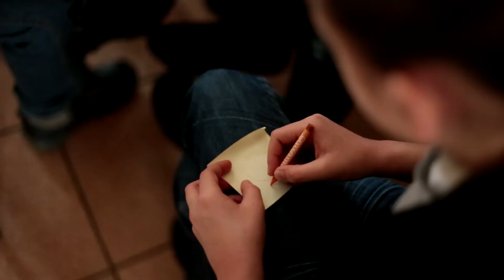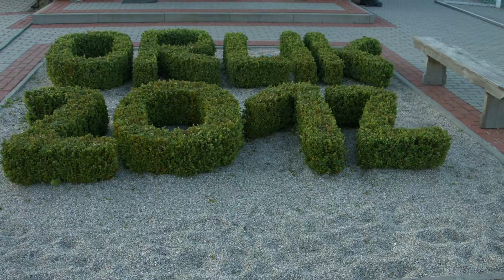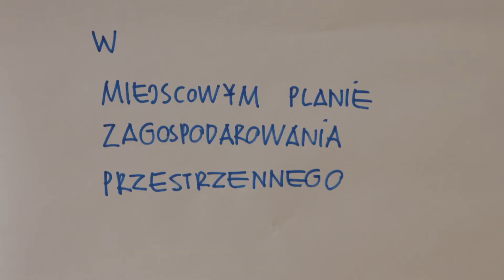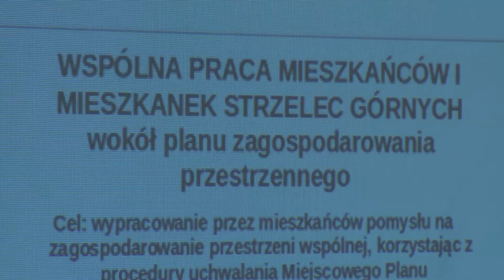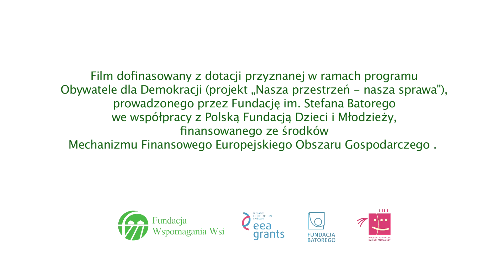„Nasza przestrzeń – nasza sprawa. Konsultacje społeczne planu miejscowego"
Fundacja Wspomagania Wsi od ponad roku prowadzi projekt „Nasza przestrzeń nasza sprawa – konsultacje społeczne planów miejscowych”. W partnerstwie z samorządami pomagamy mieszkańcom przeprowadzić dyskusję na temat potrzeb i oczekiwań związanych z powstającymi planami miejscowymi.

Dotychczas współpracowaliśmy z mieszkańcami trzech gmin: Dobrcz, Inowłódz i Wieprz.
W przyszłości projekt będzie kontynuowany w ponad 30 samorządach. Przedstawiamy film podsumowujący pierwszy etap naszego projektu.

Projekt dofinansowany z dotacji przyznanej w ramach programu Obywatele dla Demokracji, prowadzonego przez Fundację im. Stefana Batorego we współpracy z Polską Fundacją Dzieci i Młodzieży, finansowanego ze środków Mechanizmu Finansowego Europejskiego Obszaru Gospodarczego (tzw. Funduszy EOG).